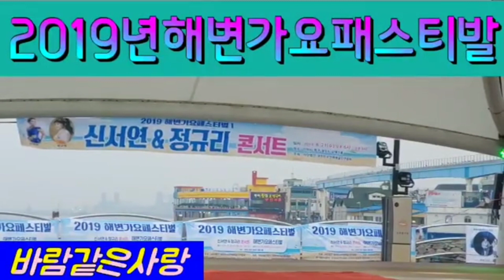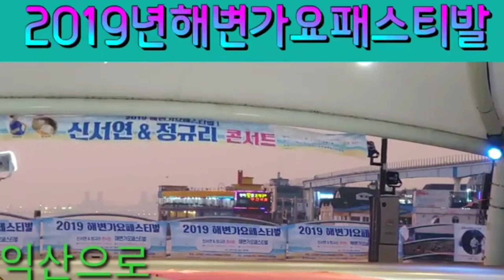월미도 갈매기무대 💓가수신서연 &정규리 💓해변가요페스트벌💓내마음줄께💓바람같은사랑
가수신서연🎈 내마음줄께🎈바람같은사랑 🎈무슨사랑🎈익산으로🎈설중매🎈